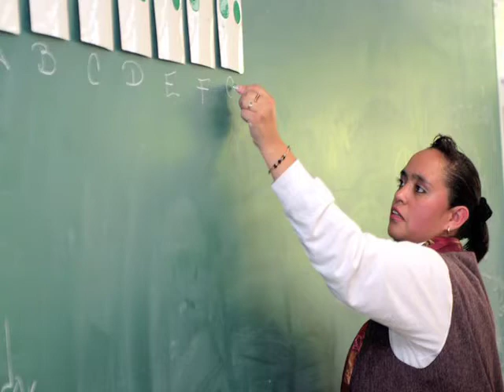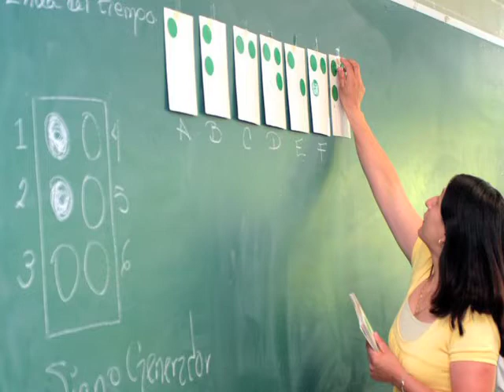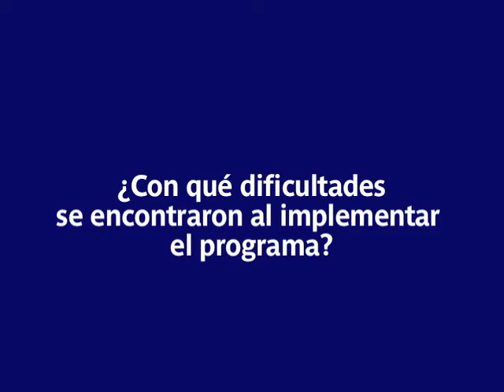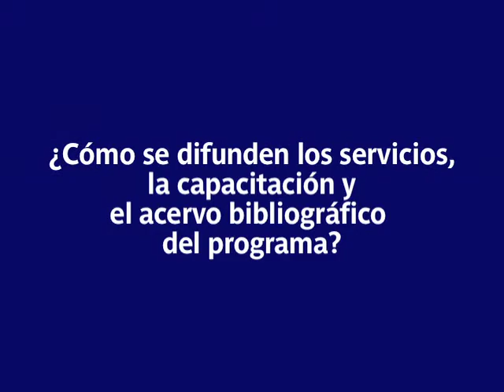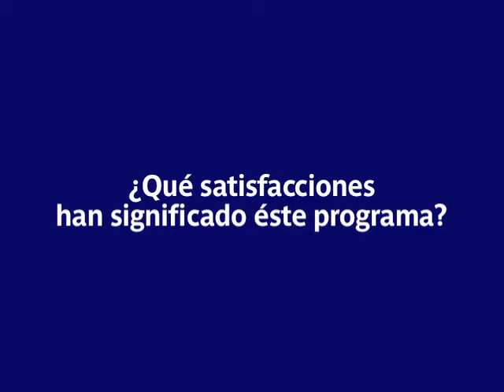Universidad La Salle Incluyente